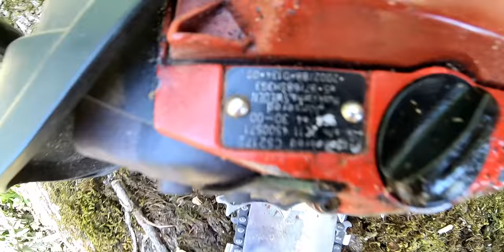husqvarna 550 XP, 572 XP : jonsered CS 2158, CS 2272 FLDelagage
élagage démontage d'arbres dangereux.